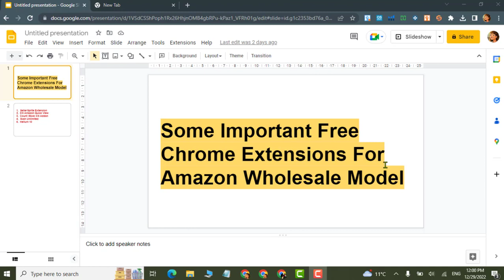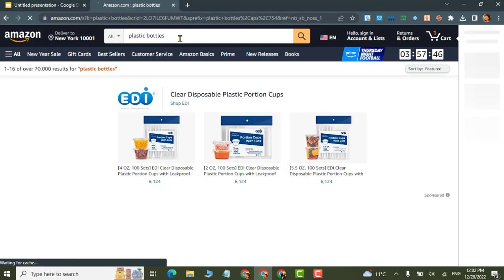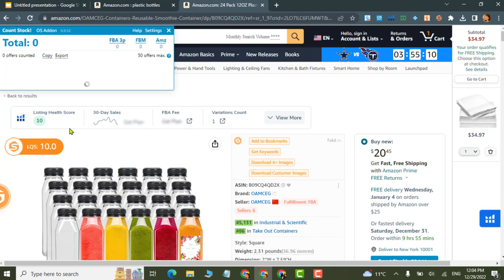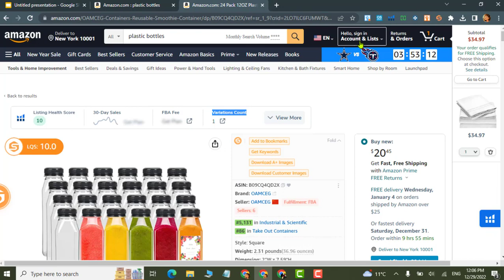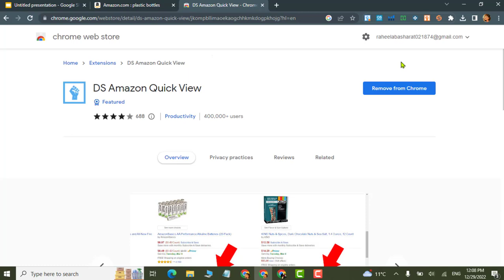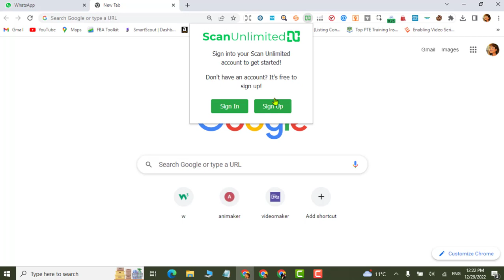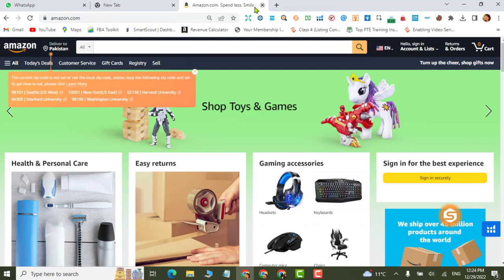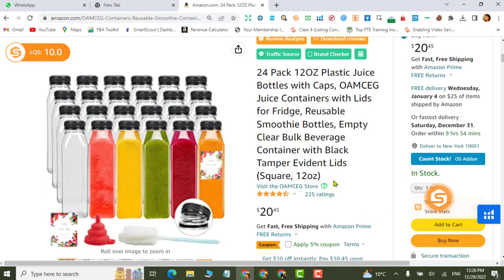Free Chrome Extensions For Amazon Wholesale | Top 5 Wholesale Chrome Extensions | Urdu | Hindi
In this video, we will discuss the most important 5 free chrome extensions for Amazon Wholesale Model. By using these chrome extensions, then you can perform your work within 1 minute of 10 minutes work. So, watch the video carefully for understanding free chrome extensions.

1. SellerSprite Chrome Extension
2. DS Amazon Quick View Chrome Extension
3. Count Stock OS Addon
4. Scan Unlimited
5. Helium 10